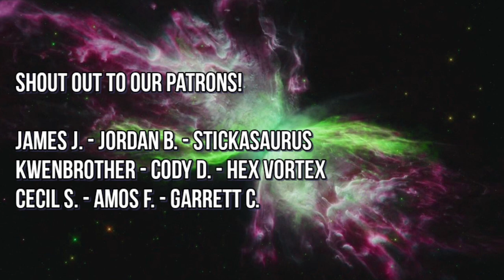Watch Mojo's Top 10 Best Power Rangers Megazords First Reaction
Gem reacts to Watch Mojo's Top 10 Best Power Rangers Megazords. What're your thoughts on their list? Let us know below!